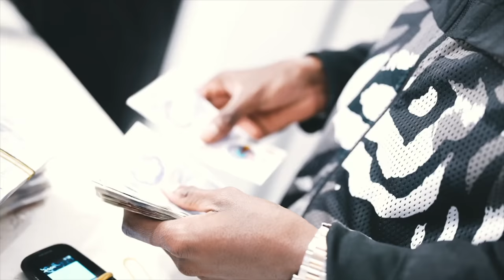Starrish Meech - Pyrex [Music Video] | P110